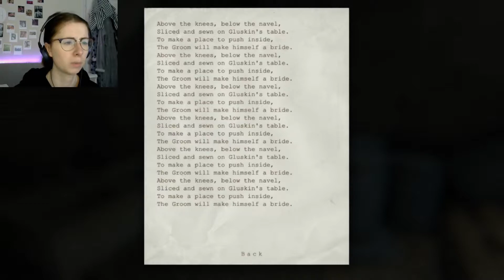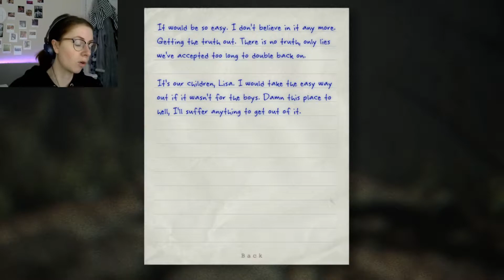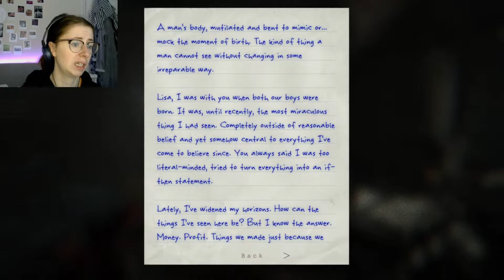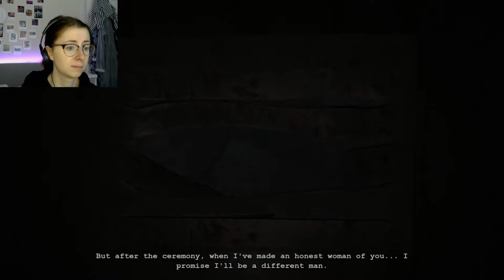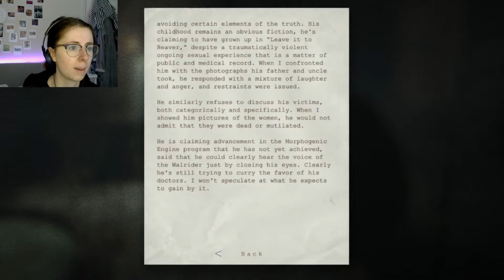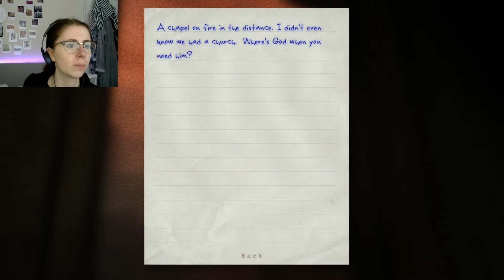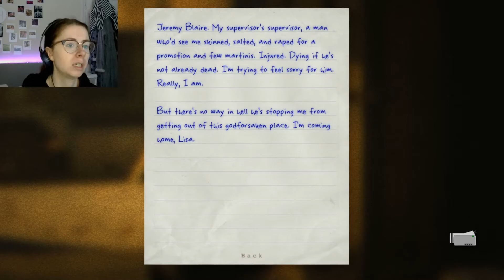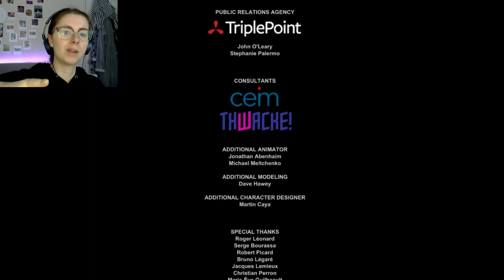Outlast Whistleblower Gameplay & Walthrough Finale: THAT'S MY PEEPEE!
Happy Halloween all! We did it! We completed the game and oh my god there is no shortage of heart attacks and pants pooping!

If You Enjoyed the Video Give It The Good Old Thumbs Up

Song: IT (Halloween Trap Remix)
Artist: Onderkoffer
UMPI, LatinAutor - UMPG, UNIAO BRASILEIRA DE EDITORAS DE MUSICA - UBEM